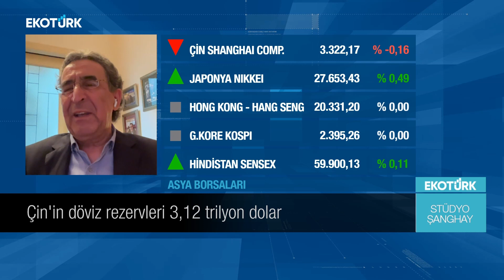Stüdyo Şanghay | Noyan Rona | Sami Altınkaya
Stüdyo Şanghay'da Sami Altınkaya'nın konuğu, Garanti BBVA Bankası Şanghay Baştemsilcisi Noyan Rona oldu.